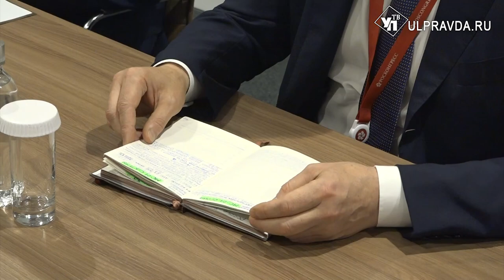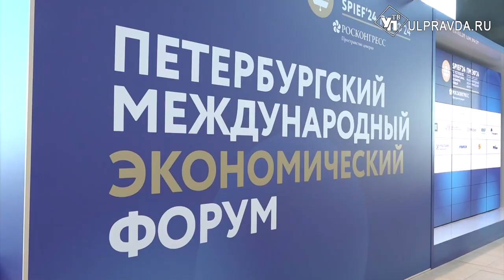Новые соглашения. Как ульяновская делегация работает на международном экономическом форуме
Делегация под руководством главы Ульяновской области продолжает работу на международном экономическом форуме, который проходит в Санкт-Петербурге. Губернатор Алексей Русских встретился с главой Минпромторга РФ Антоном Алихановым. Помимо этого,  подписано несколько новых соглашений о сотрудничестве. Подробности – далее.